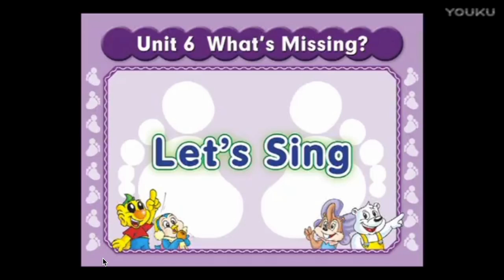Chevady | Close And Open